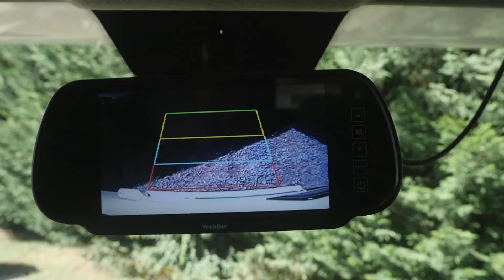Titanium 2017 - Chausson Camping cars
Camping-car profilé Chausson Titanium 738XLB - 2017
Architecture, design, équipements : vous allez adorer cette 5e édition exclusive.
738XLB - Lit central 160 x 200 cm

Die Sonderserie TITANIUM 2017, EXKLUSIVES DESIGN KOMBINIERT MIT UMFANGREICHER AUSSTATTUNG!
738XLB – Queensbett 160 x 200 cm